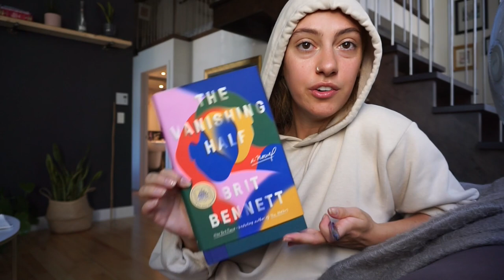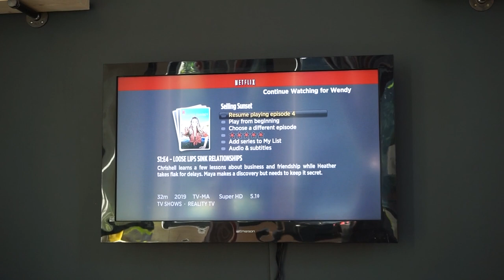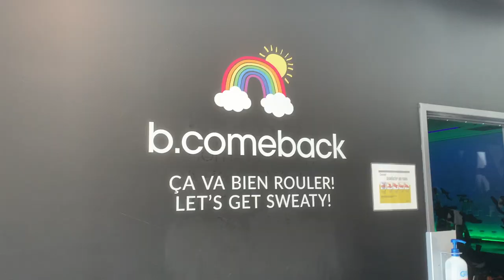END OF SUMMER WEEKEND VLOG | Beach Day, New Hair, Drive-In Movies, & Spin class! (Montreal Vlog)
Thank you so much to Hum Nutrition for sponsoring today's vlog! Check them out here:
(I use Mighty Night, Glow Sweet Glow, & Flatter me) 💕

Summer is winding down in Montreal :( so sad, but this weekend was so fun!

About me:
I'm a 23 year old from Canada, living in Montreal. I just graduated college after studying  abroad in Australia. I currently work in management consulting and will make videos about career, workplace fashion and work week in my lifes. Also,  I love clothes, skincare, food, and spinning & plan on making videos about all of the above :)